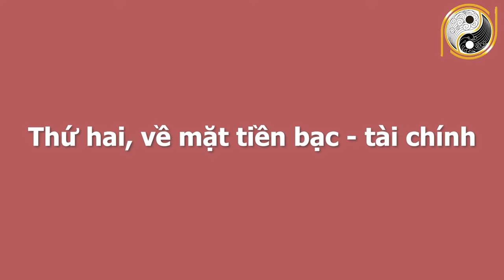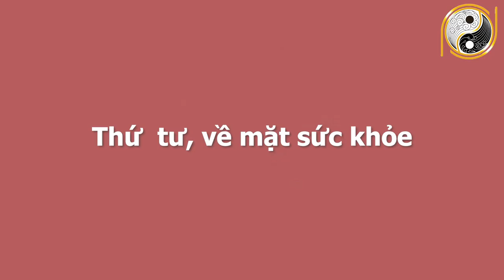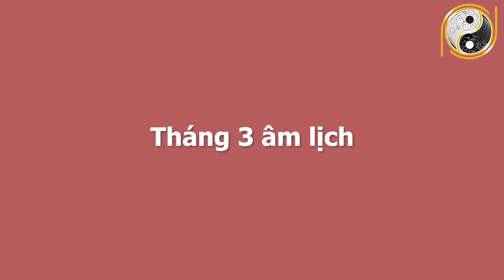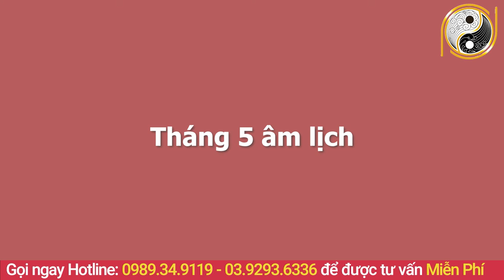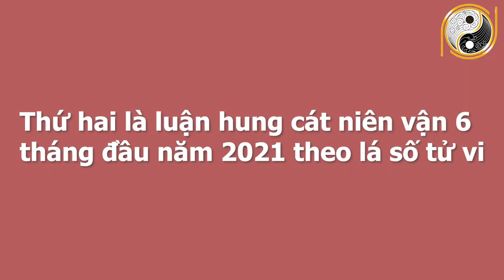Tử Vi 6 Tháng Đầu Năm 2021 Tuổi Giáp Dần 1974 Làm Ăn Trúng Lớn,GIÀU BẤT THÌNH LÌNH,Tiền Vàng Đầy Túi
01. Linh phù giải hạn
02. Hồ lô hóa giải Ngũ Hoàng
03. Mai Hoa Phú Quý
04. Gương bát quái tinh cầu
05. Kim bài thái tuế 2023
06. Vòng tam hợp Dần Ngọ Tuất
07. Vòng tam hợp Thân Tý Thìn
08. Vòng tam hợp Hợi Mão Mùi
09. Vòng Tam Hợp Tỵ Dậu Sửu
10. Bát bảo tâm kinh
11. Minh Quang pháp bảo cầu
12. Minh Quang pháp bảo lục giác
13. Tỳ Hưu Lộc Tài (Đồng)
14. Tỳ Hưu Khai Vận ( Bạch Ngọc)
15. Bách Niên Tụ Tài ( tụ tài lộc)
16. Song long ngọc ấn ( ấn thăng quan)
17. Kim bài ngũ Lộ Thần Tài
18. Hồ lô bình an ( treo xe)
19. Móc khóa văn xương
20. Ống bút văn xương gỗ đào
21. Bút văn xương gỗ đào
22. Bút văn xương gỗ đào nhỏ
23. Hoa mai kim tiền ( mạ vàng )
24. Các vật phẩm phong thủy khác Tử Vi 6 Tháng Đầu Năm 2021 Tuổi Giáp Dần 1974 Làm Ăn Trúng Lớn,GIÀU BẤT THÌNH LÌNH,Tiền Vàng Đầy Túi.
Quý vị và các bạn thân mến, tử vi tuổi Giáp Dần 1974 năm 2021 hứa hẹn nhiều bất ngờ thú vị khi các bác liên tiếp gặp may mắn do vận quý nhân vượng. để các bác hiểu rõ hơn về tuổi của mình, để có thể tránh được những điều xấu, tăng vận mệnh tốt, thì video sau đây sẽ có đầy đủ thông tin về tuổi Giáp Dần 1974 trong 6 tháng đầu năm 2021. Xin mời các bác và các bạn cùng theo dõi nhé!